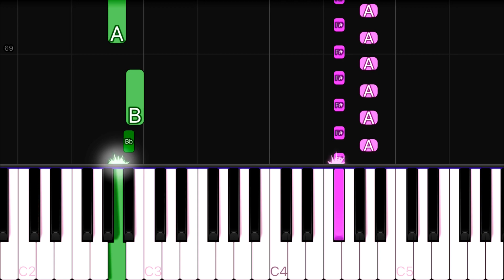Patrick Watson - je te laisserai des mots | EASY Piano Tutorial